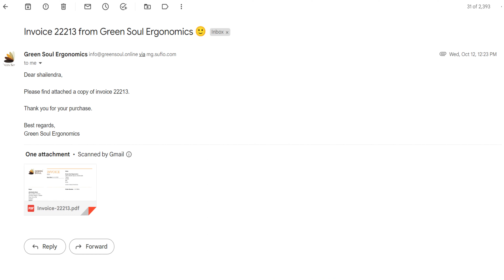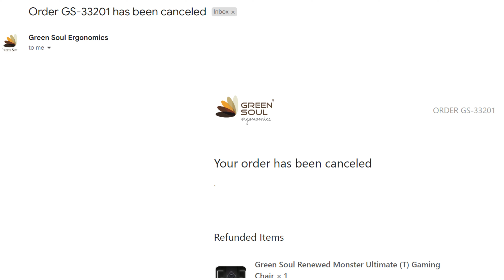Green soul monster ultimate T , Don't buy this chair from green sooul | My bad experience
Green Soul Monster Ultimate Series T
Green Soul Monster Ultimate Series S